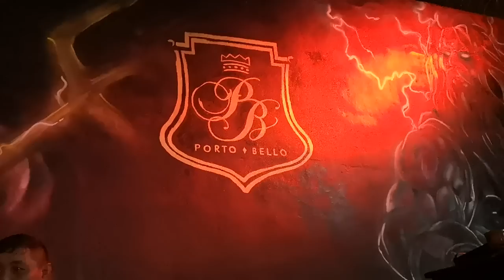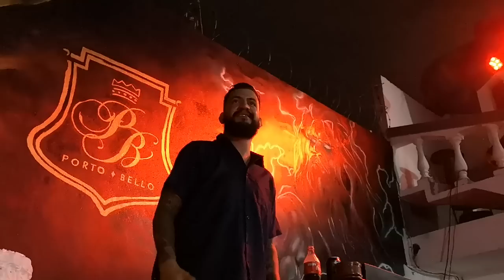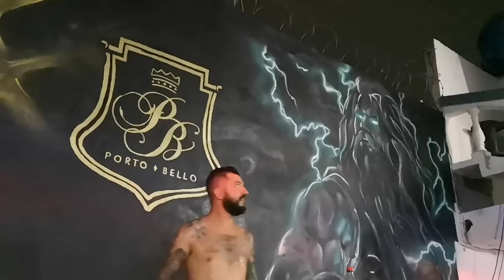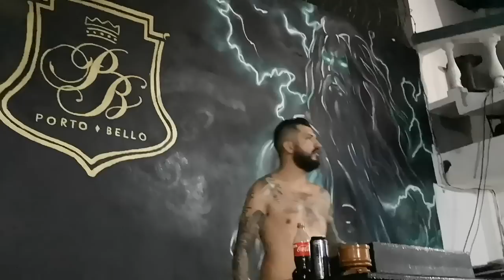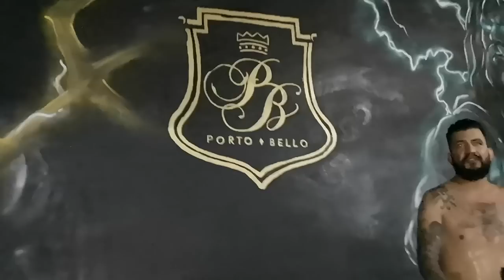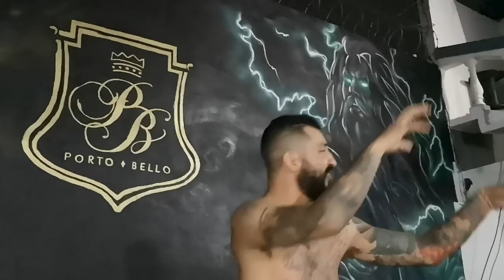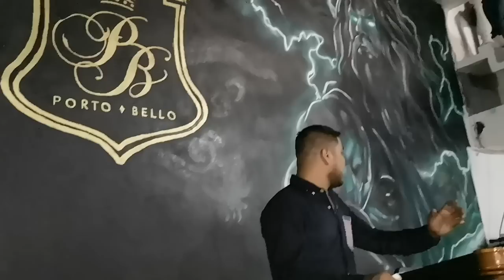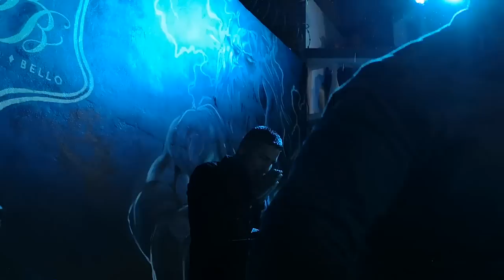🔴 Cancun clin. Portobello. 2 ANIV. (((Huevo)))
Suscríbete al canalEn esta ocasión explicaremos brevemente otra condición que afecta a las personas y puede disminuir considerablemente su calidad de vida por las repercusiones que tiene en su conducta: la codependencia, una condición que puede ser difícil de diagnosticar y que muchas veces no es considerada como un problema sino hasta que alcanza magnitudes que requieren de medidas severas para que el individuo que la presenta pueda recuperar su salud.
Por lo regular la codependencia no es considerada como una enfermedad en sí, más bien se toma como un estado que se encuentra estrechamente relacionado con padecimientos que sí son considerados como enfermedades, como es el caso de las adicciones. De hecho, el término empleado para definir esta condición psicológica fue empleado por primera vez a finales de la década de los 70 en el entorno de tratamiento psicológico para la investigación del perfil psicológico de las personas con una relación directa con un alcohólico. El codepender implica centrar la atención en los estados de ánimo de otras personas, de su conducta, de la manera en que nos trata y de sus estados de ánimo, de una necesidad de estar en contacto para alcanzar un estado de bienestar propio. Por ello, en el campo de estudio de las personas cercanas a alguien que padece una adicción se entiende como alguien que se encarga de cuidar y proteger a un adicto, al grado que se involucra en todos los aspectos de su vida en un intento por salvarlo.
Una persona que padece de esta clase de dependencia hacia una persona adicta experimenta un sufrimiento real cuando presenta recaídas y ante cualquier estado que frustre su camino hacia la recuperación y llega a involucrarse en situaciones conflictivas y a desarrollar conductas que son tan preocupantes como las que presenta el propio adicto. Con el paso de los años el uso del término se ha ampliado y comprende las conductas obsesivas que llevan a una persona a involucrarse en la vida de otras personas relacionándose con ellas de manera adictiva, las que pueden tener su origen en enfermedades crónicas orgánicas o en trastornos crónicos psicológicos, pero por cuestiones de espacio en esta ocasión no profundizaremos en ese aspecto del padecimiento y nos enfocaremos en su relación con las personas cercanas a alguien con una adicción.
Por las características del padecimiento, el cónyuge e hijos de las personas que tienen alguna dependencia química son las más propensas a ser codependientes pues, como ya mencionamos, este tipo de estados se presentan cuando se pretende salvar la vida de un adicto mediante conductas encaminadas a contender la vida de quien no goza de salud. Una persona codependiente presenta una conducta controladora, de desconfianza y perfeccionista, actúa de manera protectora y vigila constantemente a quien es dependiente de sustancias químicas, evita hablar de sentimientos y puede presentar malestares físicos ocasionados por el estrés que le ocasiona mantenerse siempre en control y vigilancia. La preocupación excesiva por otras personas que caracteriza a un codependiente puede llegar a producir otros padecimientos psicológicos como depresión, ansiedad y ataques de pánico por los niveles de estrés que implican las modificaciones en su conducta y por los sentimientos de tristeza y frustración surgidos ante la incapacidad de realizar cambios en la vida de la persona a la que se es codependiente.
Los problemas surgidos a partir de las conductas codependientes y la influencia que tienen en la disminución de la calidad de vida de quienes las presentan hacen necesario que se busque un tratamiento y se siga un programa que les permita a los individuos recuperar su salud. Por ello, si identificas síntomas como obsesión por el perfeccionismo, una dificultad por establecer relaciones sanas, incapacidad para hablar sobre emociones, necesidad por controlar la conducta de otras personas, conductas compulsivas, sentimientos de responsabilidad por las conductas de otros, sentimientos de vergüenza, necesidad de aprobación externa, sentimientos de incapacidad, una autoimagen negativa, depresión, gastritis, problemas digestivos y diarrea crónicos así como dolores de cabeza y de espalda crónicos, es recomendable acudir con un especialista para que haga el diagnóstico correspondiente y pueda diseñar un programa de tratamiento para alcanzar una recuperación satisfactoria.
Es precisamente por este tipo de estados psicológicos que desencadenan otras enfermedades que cuando se tiene una persona cercana que padece de alguna adicción se recomienda que no sólo el adicto vaya a terapia y se integre a un programa de tratamiento, sino toda la familia. La pareja, hijos, familiares cercanos e incluso amigos deben recibir ayuda que les permita adquirir herramientas para manejar de manera sana las situaciones y evitar desarrollar problemas, o bien, tratar los padecimientos que ya presentan.
Existen diferentes métodos para tratar la codependencia y las adicciones y mediante un dia